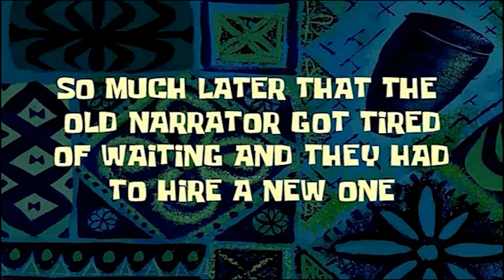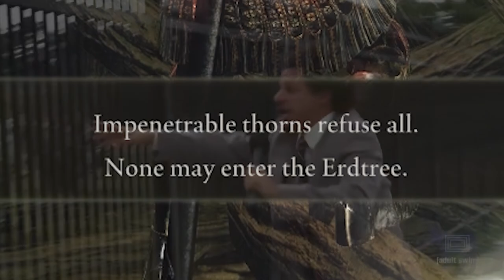Unlocking the elden ring dlc on controller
Yes i know this is a reupload, because i used Mr. blue sky in the original the algorithm shot this video to hell cause it was blocked in some countries